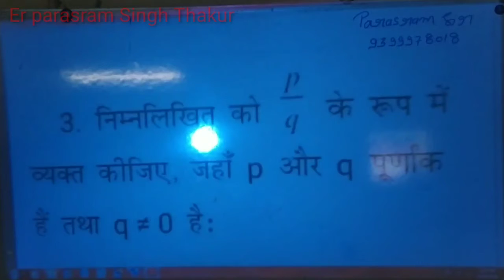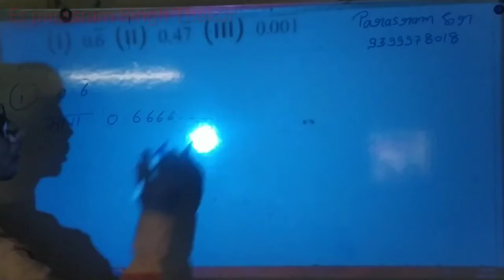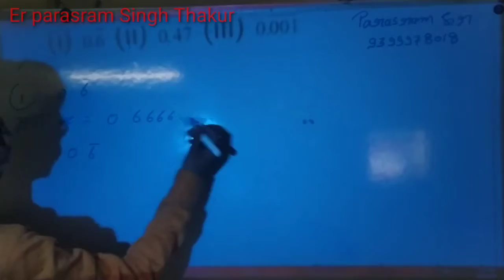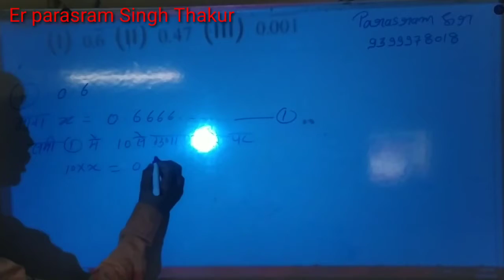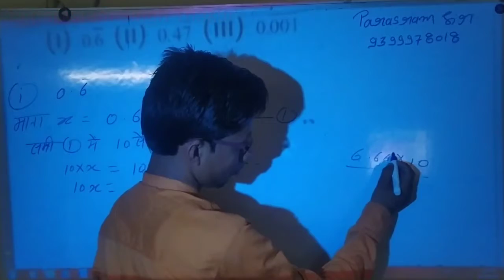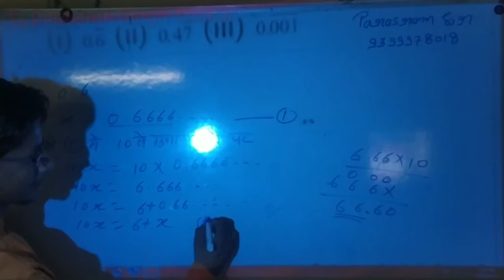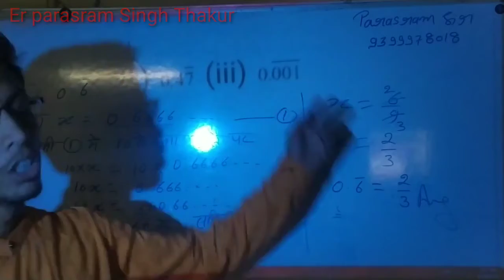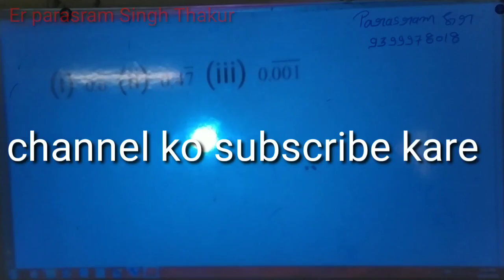Class 9th math chapter 1 lecture 02